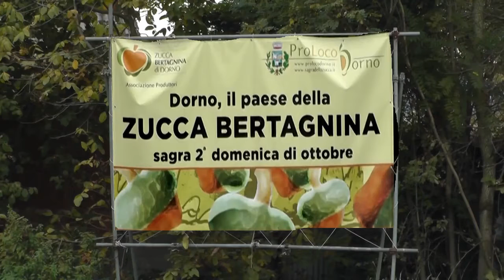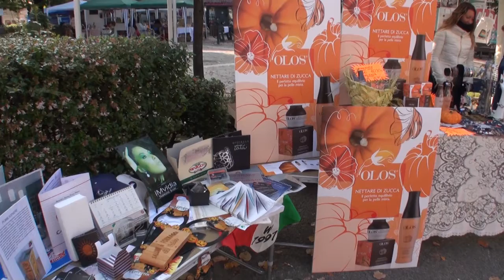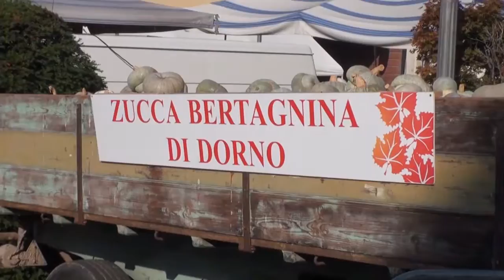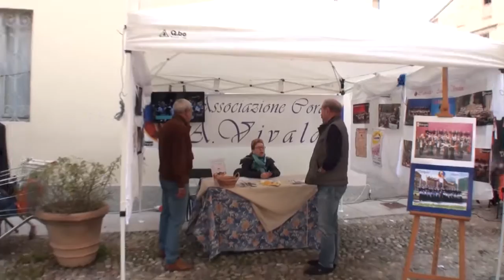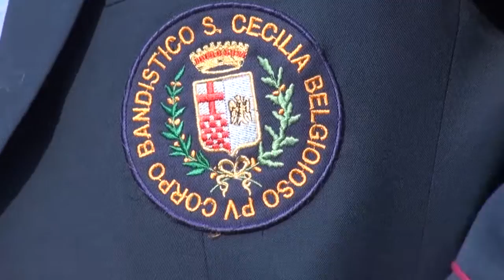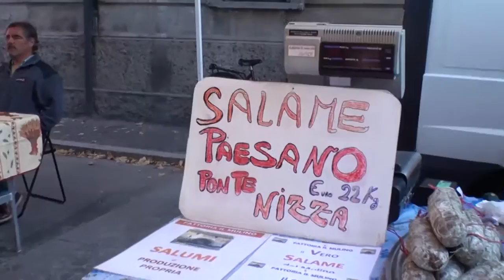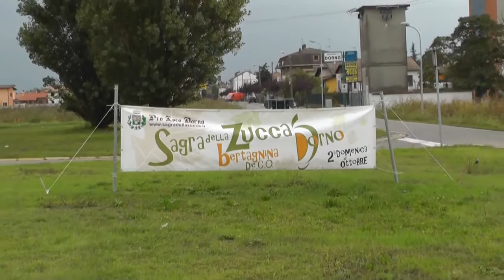Dorno_sagra zucca bertagnina ott 2015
Sintesi della 12a sagra della Zucca Bertagnina di Dorno, tenutasi dal  10 al 16 ottobre 2015: grandioso successo!